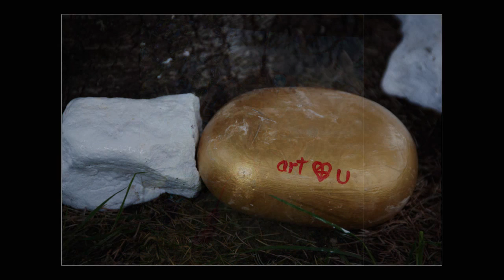Draft Art4Ü 5 year video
5 years of Art4Ü events in just over 11 minutes...